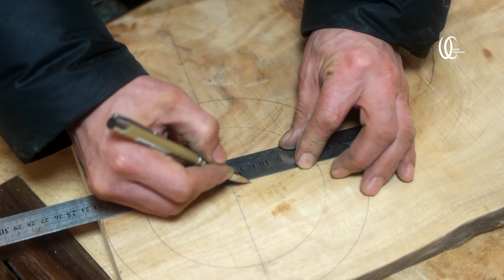(Wood Art) Making the mysterious pyramid tensegrity structure.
Anti-gravity structure?
Creating a Tensegrity structure using a question mark and pyramid structure.